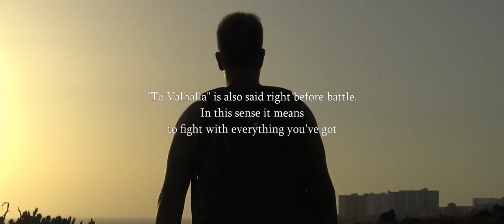Til Valhallar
A new motivational video, taking a different approach. Til Valhallar is the old norse phrase for "to valhalla". In this video I try to present the viewers the meaning behind the phrase- to go into battle and fight until the last breath. Hard work is the principle to success. The norse music in the background adds to the context of the video.